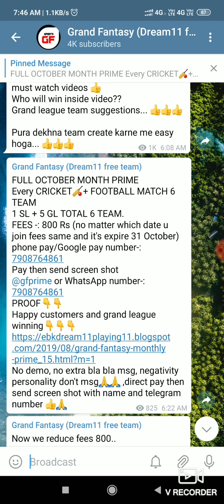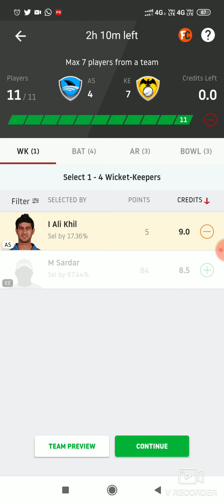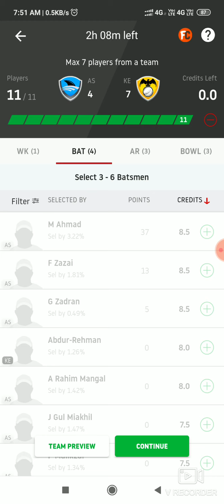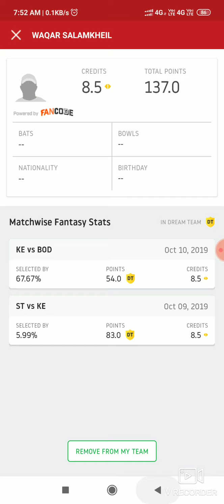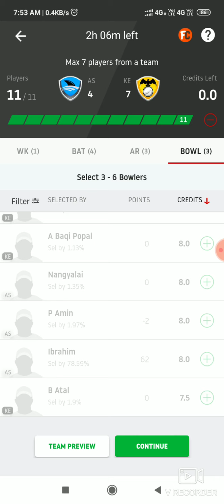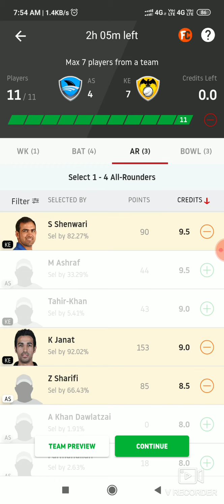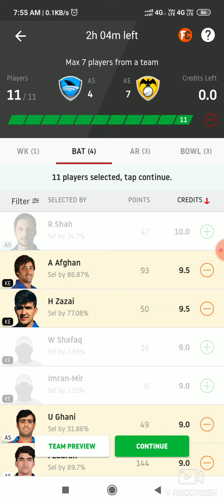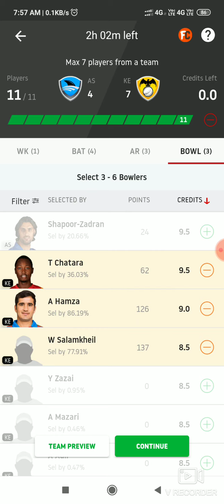AS VS KE DREAM11 TEAM || ke vs as APL T20 match dream11 team || GL & SL TEAM ANALYSIS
Team will come after toss on our telegram channel so join now to get after toss team.

Search ❤@dream11gf❤ on telegram

For every match 6 team join our monthly prime channel.

Contact WhatsApp or telegram number-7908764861
Telegram I'd-: @gfprime